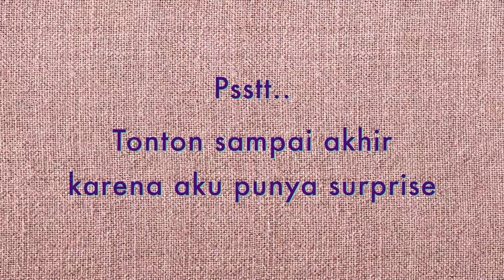Daily Makeup for Fungal Acne Skin | Makeup untuk Kulit Fungal Acne +Giveaway✨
Hai Gengs!!
Senang melihat kalian semua di sini😊
Jangan lupa untuk menonton dengan kualitas HD untuk kualitas video yang lebih baik.

Products mentioned:
1. Studio Tropik Bb Size Balance Priming Water
2. Emina Pore Ranger 20ml
3. NYX Professional MakeUp Can't Stop Won't Stop Liquid Concealer Make Up - 07 Natural
4. Rollover Reaction Halolight – Moonlit
5. Maybelline Fashion Brow 3D Brow & Nose Palette - Dark Brown
6. Pixy Make It Glow Lash It Up 01 Signature Black
8. SECONDATE Milky Gel Lip Tint Netflixx

video ini berisi tentang produk makeup apa aja yang cocok untuk kulit yang sedang mengalami Fungal Acne

1. Like video ini
3. Follow instagram @shafirahnfa
4. Comment di bawah gimana pengalaman kalian dengan kulit kalian + username instagram kalian
Gampang kan? Pastikan kalian melakukan semua syaratnya supaya menang yaa. Jadi jangan sampe kelewatan yaa😊

Semoga video ini bermanfaat buat semuanya,
Jika ada pertanyaan atau permintaan lainnya, tinggalkan comment di bawah yaaa

Terima Kasiiih 😊😊